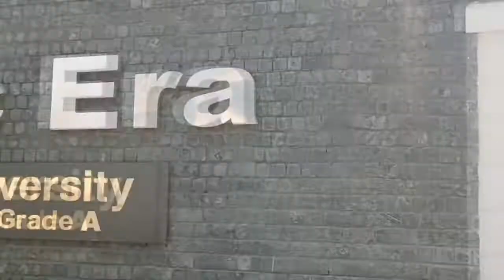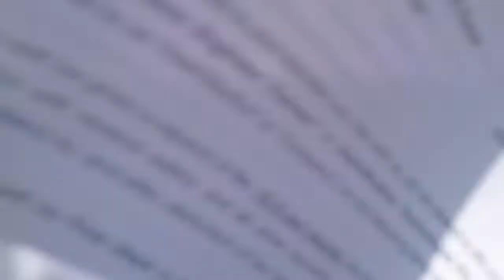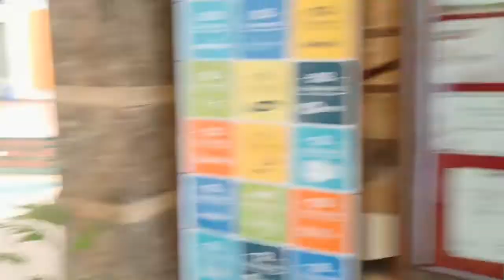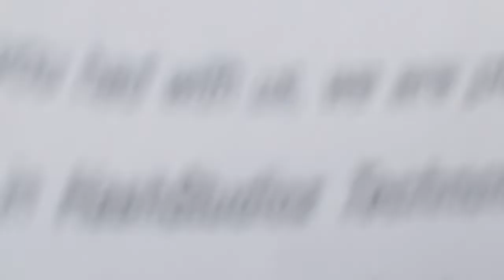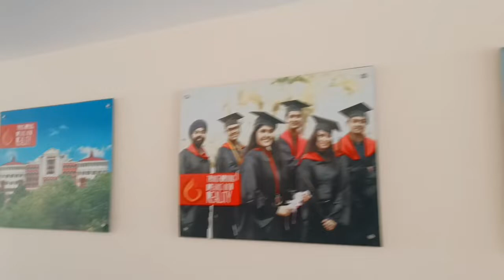Graphic Era Vlog | Graphic Era Deemed to be University | Campus Tour | 2022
HI

About this video:-Graphic Era Vlog | Graphic Era Deemed to be University | Campus Tour | 2022

Graphic Era Deemed to be University | Campus Tour | 2022
Graphic Era Deemed to be University | Campus tour | Dehradun |